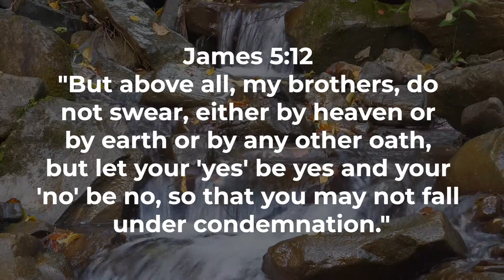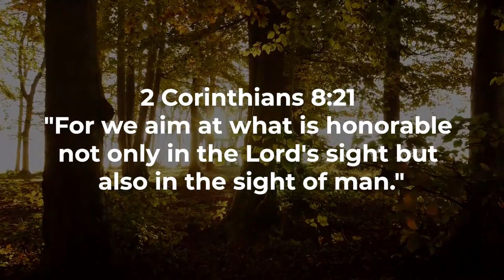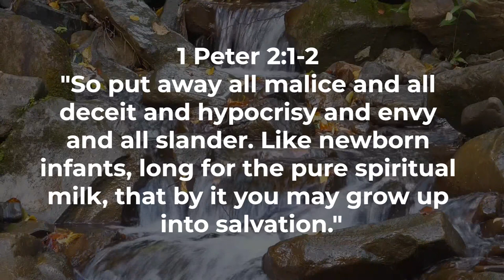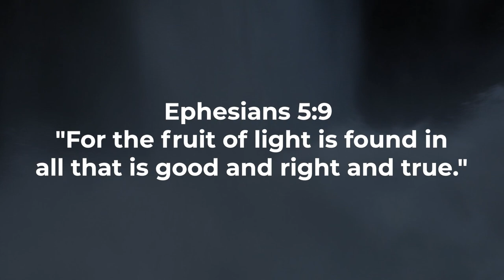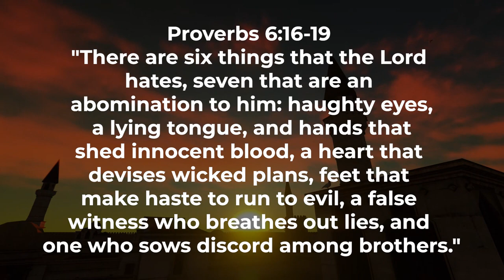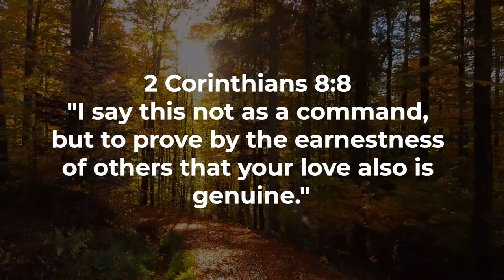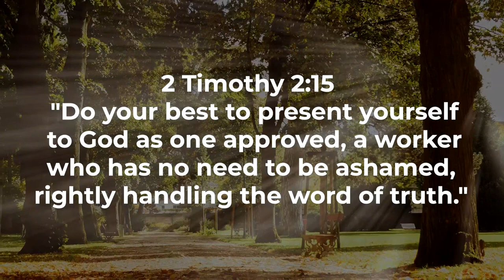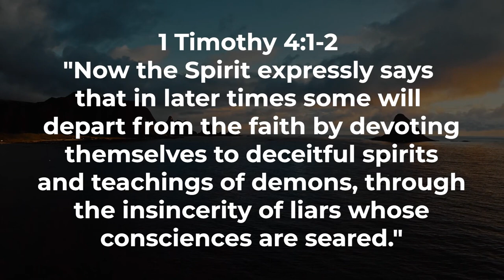The Art of Sincerity Unlocking Wisdom from the Bible Proverbs and Worship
Welcome to a transformative exploration of "The Sincere Path: Biblical Wisdom on Living with Truth and Purpose." In this enlightening video, we embark on a journey through key passages from Ecclesiastes, Proverbs, Colossians, Job, and Ephesians to uncover profound insights into sincerity and wisdom.

We kick off our journey with Ecclesiastes 10:10, contemplating the importance of sincerity in our daily lives. The wisdom of Proverbs, found in passages like Proverbs 9:10 and Proverbs 4:7, serves as a guide on the sincere path, emphasizing the connection between wisdom and sincerity.

As we delve into Colossians 2:2-3, we discover the depth of wisdom and knowledge available to those who seek sincerity in their spiritual journey. Proverbs 13:10 and Proverbs 16:16 offer timeless principles on the rewards of sincerity and the value it brings to a purposeful life.

Job 28:28 unfolds the significance of sincerity in understanding, while Proverbs 19:20 encourages us to embrace wise counsel in our pursuit of sincere living. Ephesians 5:15-17 provides practical guidance on navigating sincerity in our daily lives, illuminating the path to a purposeful and wise existence.

Subscribe now for more enriching content on biblical wisdom, and may this video inspire you to embrace sincerity as a guiding principle on your journey to a purposeful and meaningful life. Together, let us unlock the profound wisdom embedded in these scriptures and walk the sincere path towards a life filled with purpose and truth.